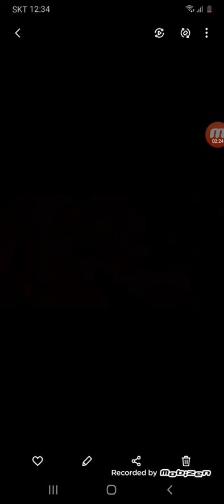The Story how corl kicked out of the pals